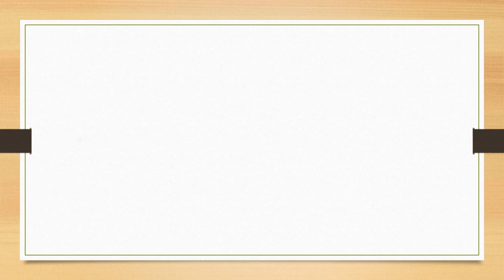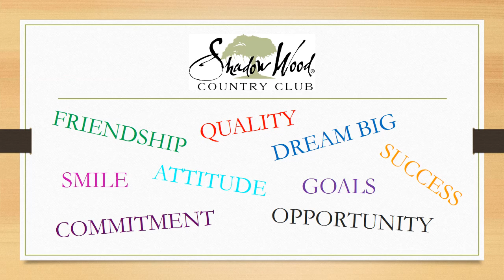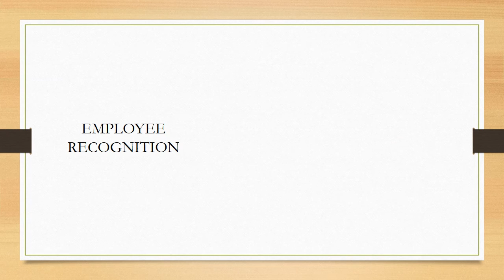Shadow Wood Welcome Home Video - New Hire Orientation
SHADOW WOOD COUNTRY CLUB - Bonita Springs, Florida

Conveniently located in the heart of Southwest Florida, Shadow Wood Country Club provides world class amenities and a "home away from home" for its members. Featuring 3 championship golf courses, 9 lighted tennis courts, and a full schedule of dining & social events with an extraordinary level of personal service, Shadow Wood has everything you are looking for in a member-owned, financially sound, private club!

Experience for yourself why Shadow Wood is the Club where people are proud  to belong!